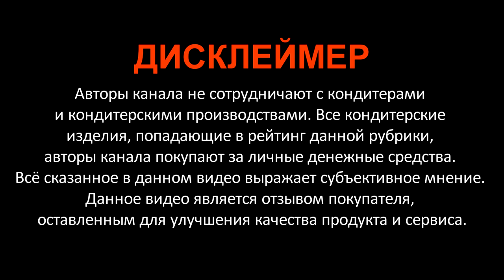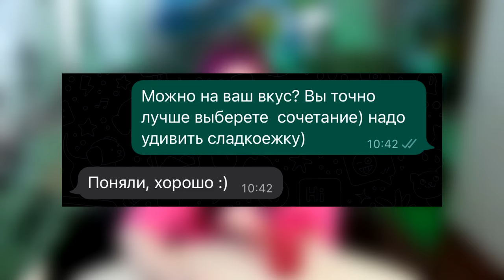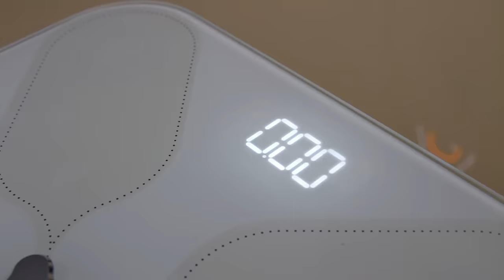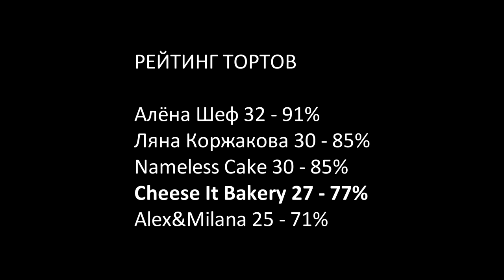Заказала торт в Cheeseit Bakery (feat. Ольга Вашурина)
00:00 в этом выпуске
01:51 история
02:48 какие торты можно заказать
03:28 Сервис
04:20 новое условие заказа
08:01 а вот и ТОРТ
08:19 Дизайн
11:24 Цена
12:28 Разрез
16:26 рассматриваем детально
18:22 Вкус
18:58 Мнение Вашуриной
24:15 Итоговые оценки и рейтинг

Всем белка!
Я фудблогер: люблю есть, люблю говорить,  фанатею от кофе, глуповато шучу, чересчур много иронизирую и немножко кулинарю. На канале выпускаю шоу о еде и готовке блюд. Ролики выходят еженедельно. Буду ждать вас на канале!

Заказала торт в Cheeseit Bakery (feat. Вашурина)